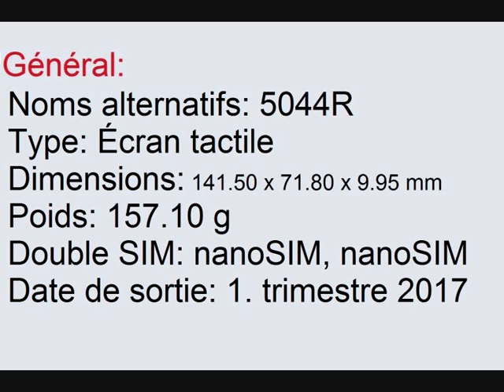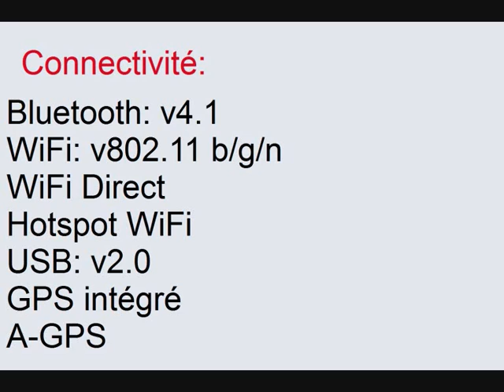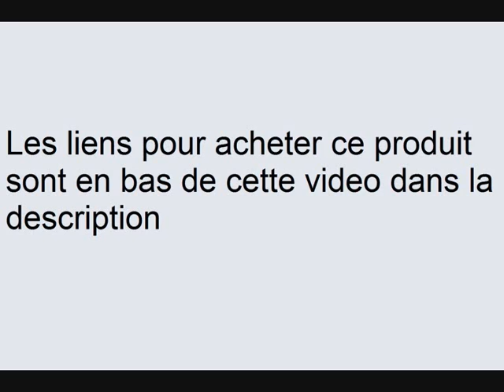Alcatel Cameox fiche technique et caractéristiques